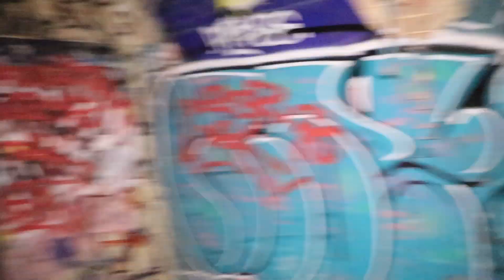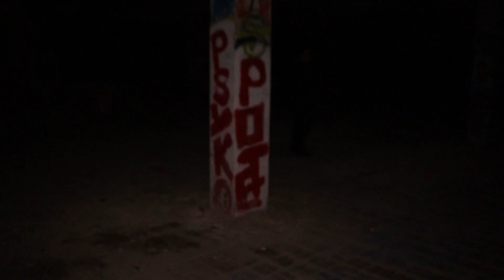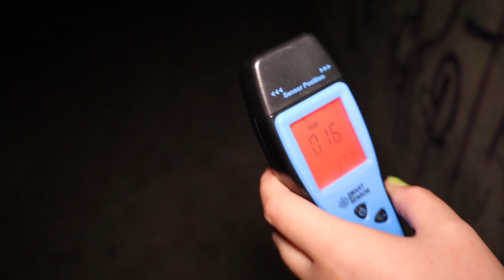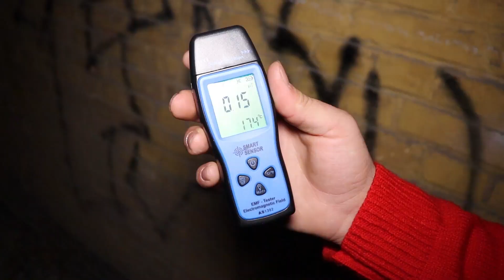Ga NOOIT dronken naar een verlaten fort op middernacht...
Heb je van deze video genoten? Vergeet dan zeker niet op die LIKE te drukken!

Yo allemaal!
Mijn naam is Senne of te wel Siaz.
Ik probeer zoveel mogelijk avonturen die ik meemaak met jullie te delen.
In deze video heb ik weer iets beleefd en dan toon ik jullie op een leuke manier.